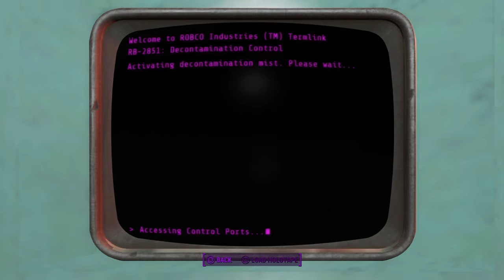Doors of Doors | Fallout 4 | Ep 18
Jack the invader